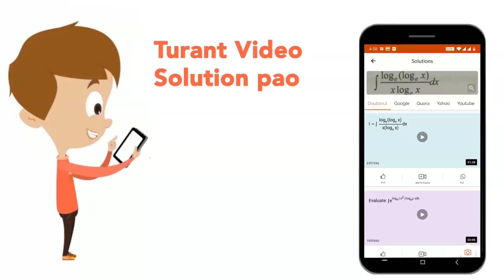Assertion: Urea is a less toxic excretory substance comparatively to urice acid. Reason:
Assertion: Urea is a less toxic excretory substance comparatively to urice acid.  Reason: Birds and insects are ureotelic animals.